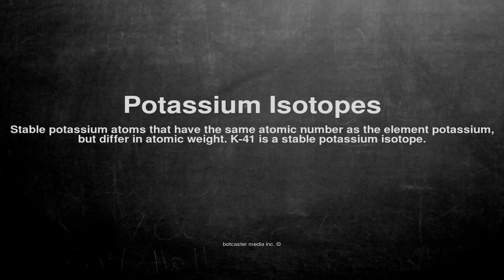Medical vocabulary: What does Potassium Isotopes mean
What does Potassium Isotopes mean in English?